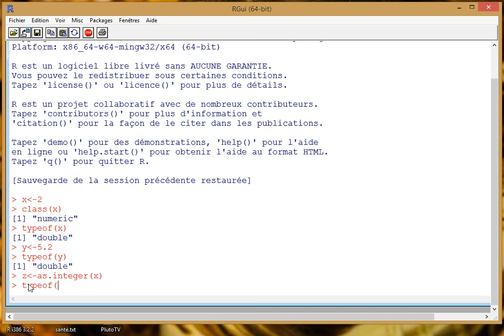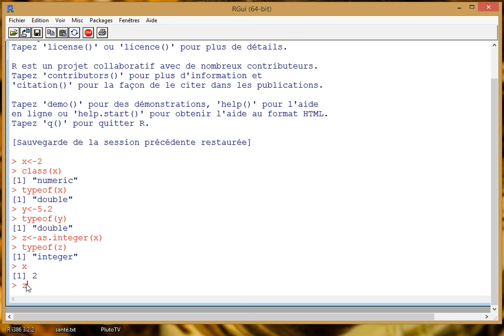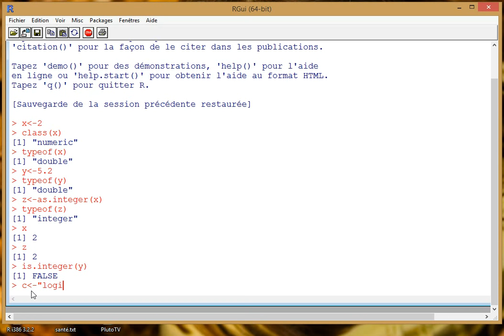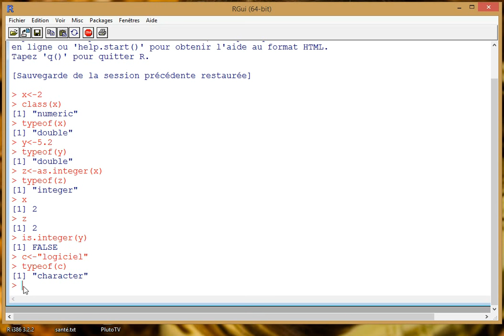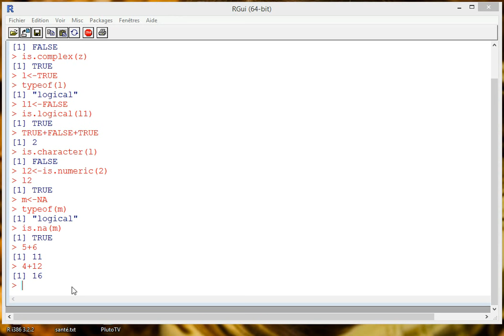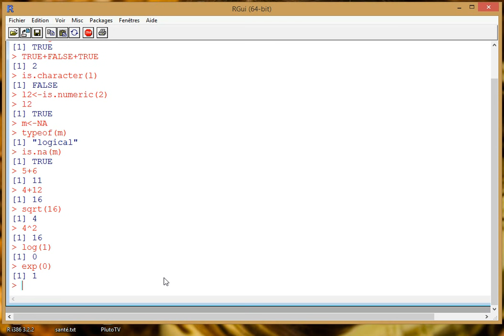R - 1 - Les bases de R - Les types d'objets